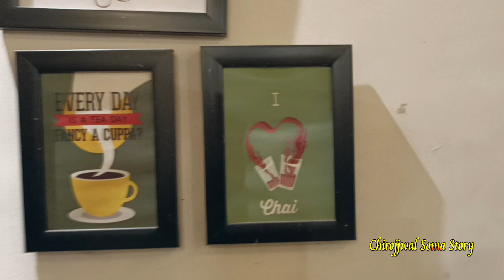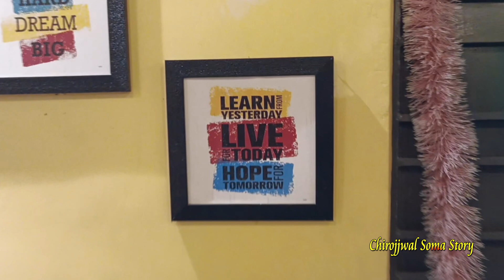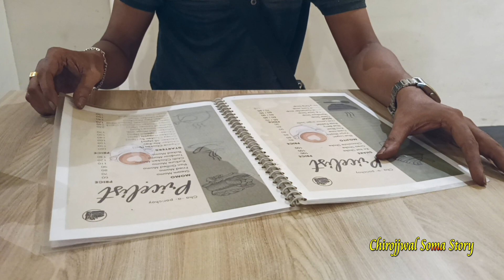চা এ পরিচয় রেস্টুরেন্ট এন্ড ক্যাফেতে অসাধারণ খাবার || @ChirojjwalSomaStory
|| চা এ পরিচয় রেস্টুরেন্ট এন্ড ক্যাফেতে অসাধারণ খাবার || Cha A Porichoy

CAFE & RESTAURANT (CHA A PORICHOY)
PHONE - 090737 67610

Location-- FIRM GATE, NAKPUL, Maslandapur, West Bengal 743252
Time - 12.00AM --- 10.00 PM

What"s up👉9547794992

CHIROJJWALSOMASTORY